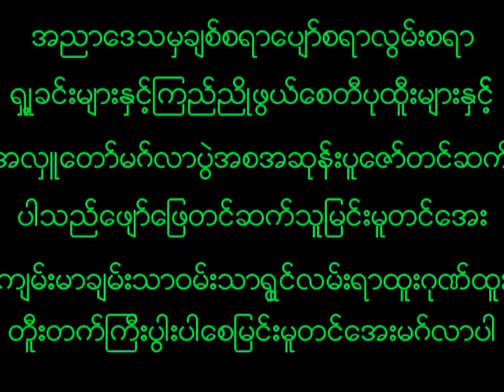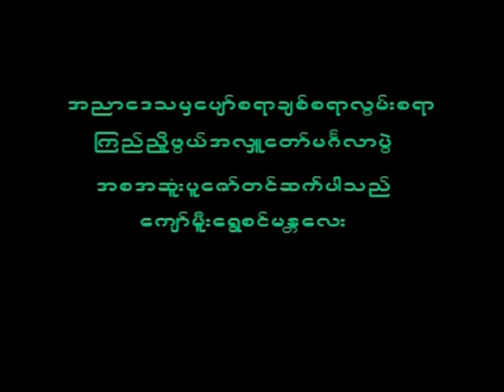September 25, 2023